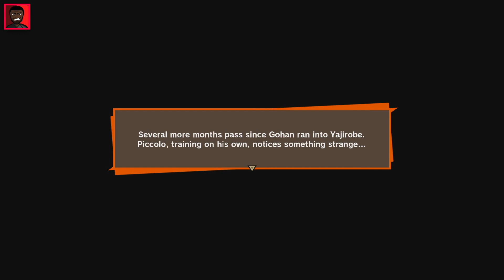DRAGON BALL Z : KAKAROT Gameplay Part 3 - GOHAN GOES CRAZY - Let's Play [No Commentary]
Part 3 of Dragon Ball Z: Kakarot video for you guys today! . Also to officially confirm your entry for a chance to win a copy of DBZ:K on either PS4/XBOX/PC you must donate $1 to my PayPal link to be officially entered in.